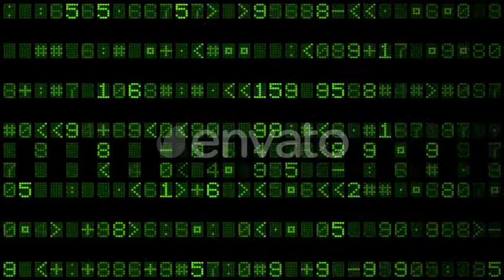Digital Data Screen XII | Motion Graphics - Envato elements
Attributes Length - 0:25, Resolution - 1920 x 1080, File Size - 47.97MB, Frame Rate - 29.97 fps, Alpha Channel - No, Looped - Yes

 abstract,ai,animation,background,big,clip,computer,counting,cyber,data,device,digit,digital,economics,electronic